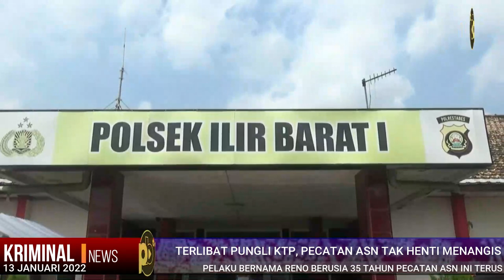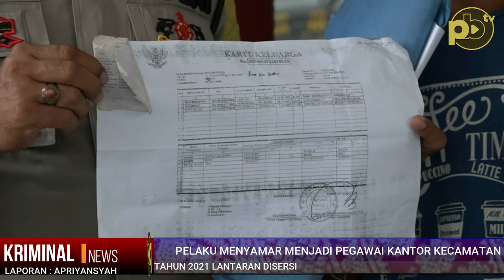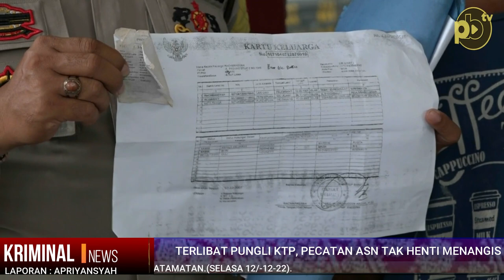Terlibat Pungli KTP dan KK, Pecatan ASN Ini Tak Henti Menangis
Liputan : Apriansyah
Reporter : Jane